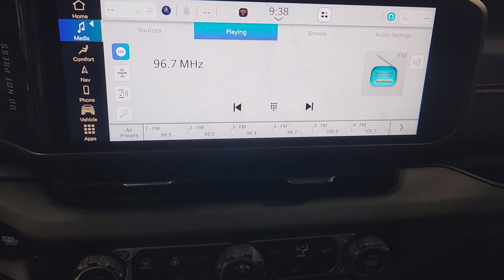2024 Jeep Wrangler Rubicon X Fort Worth, Arlington, Dallas, Weatherford, Benbrook TX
New 2024 Jeep Wrangler Rubicon X available at Moritz CDJR located in 9101 Camp Bowie W Blvd Ste.#2, Fort Worth, TX, 76116. Servicing the Fort Worth, Arlington, Dallas, Weatherford, Benbrook area.

Can you see yourself in the  2024  Jeep Wrangler. Enjoy all the outdoor life has to offer in the  Wrangler, the iconic open-air vehicle that inspires confidence on the road or on the trail.  These are just some of the great options this vehicle comes with: Heated Steering Wheel
, Apple Carplay®/Android Auto®, Touchscreen Infotainment System, Intelligent Auto on/off High Beams, Keyless Entry, Navigation System, Satellite Radio, Heated Mirrors, Premium Sound System, Fog Lamps. There's nothing like that feeling of wind-in-your-hair freedom. Get into the Wrangler today.